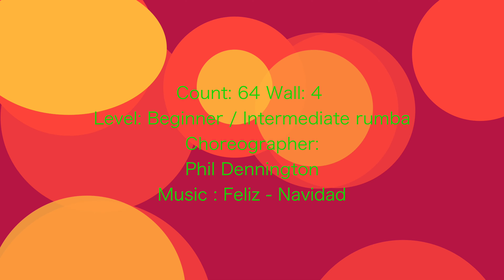BOSA NOVA line dance - Music : Feliz Navidad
Count: 64 Wall: 4 Level: Beginner / Intermediate rumba
Choreographer: Phil Dennington